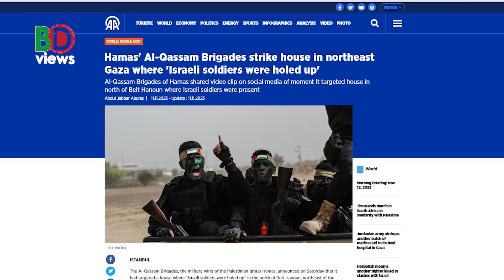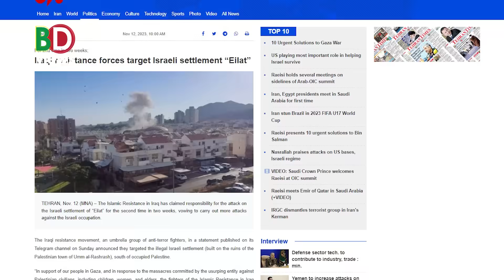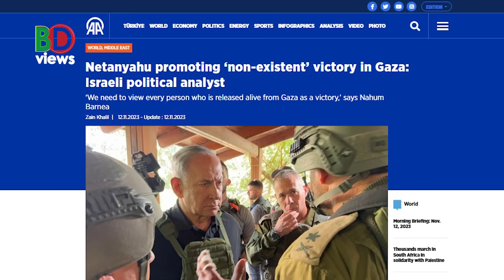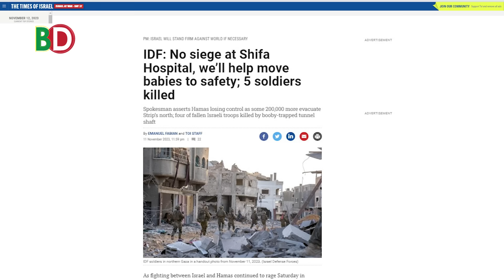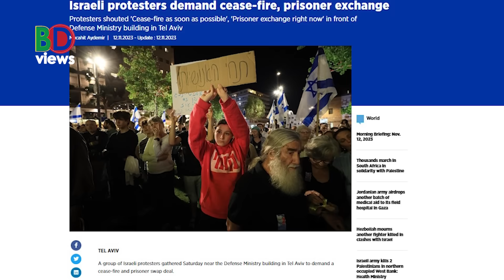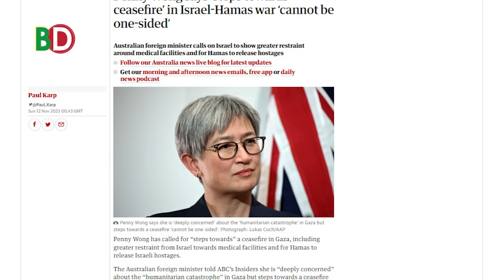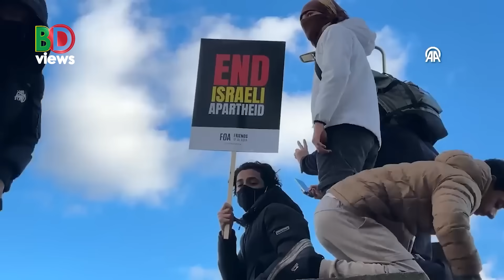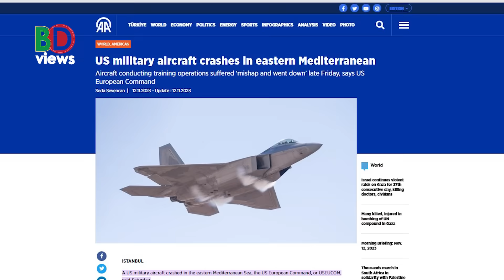৪২ সেনা নিহতঃ ১৬০ যুদ্ধযান ধ্বংস! ইরাকি যোদ্ধাদের হা-ম-লাঃ তীব্র লড়াইয়ে হা-মা-স!